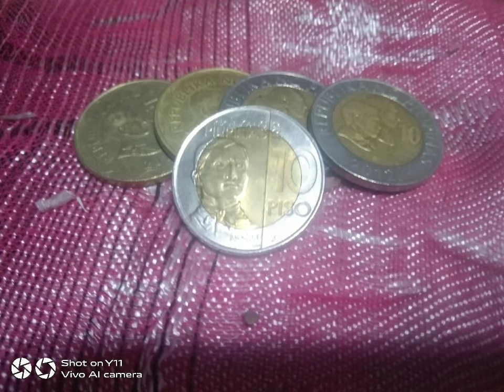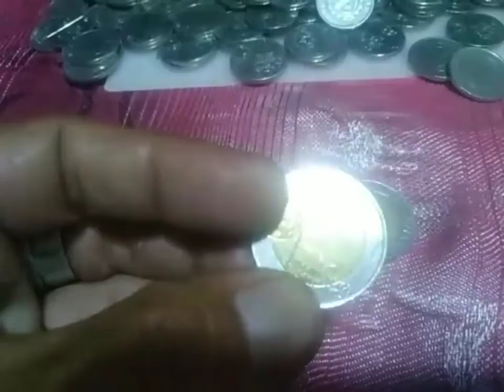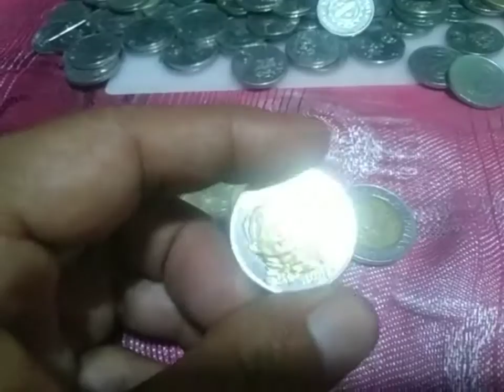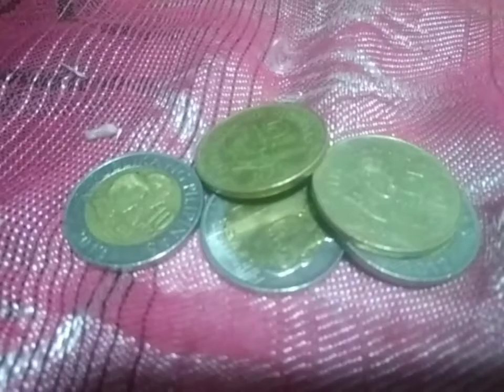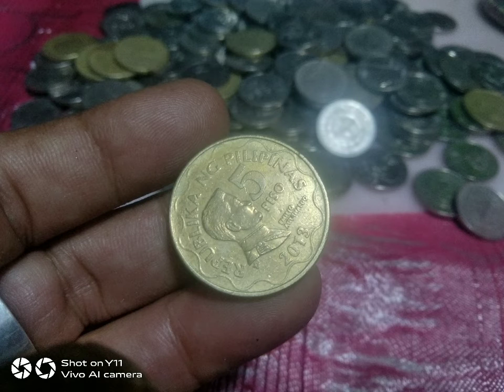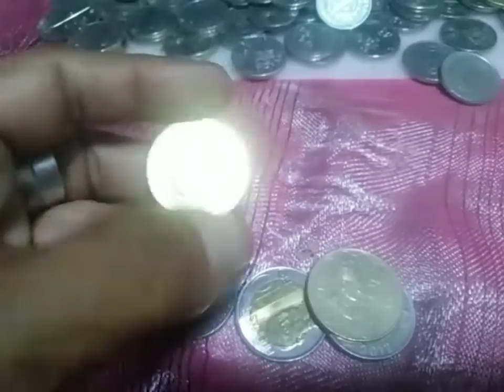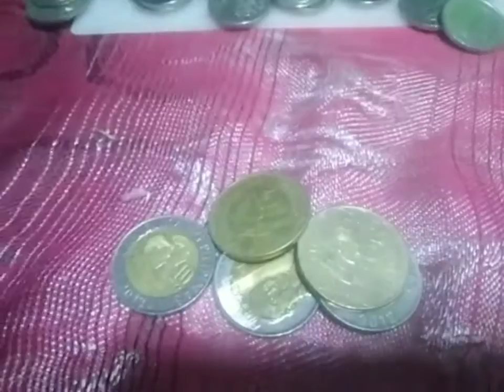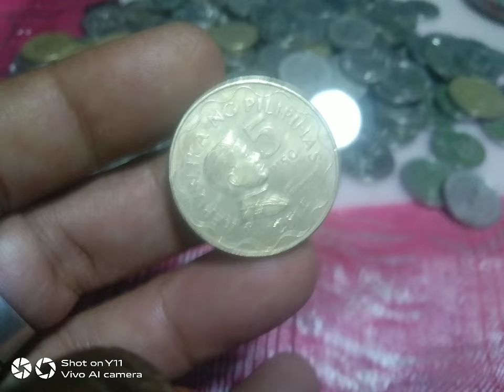almost uncirculated coins..in circulations..lumalaki na Ang demand..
mga barya na nasa sirkulasyon pa.. almost uncirculated..lumalaki na Ang demand.
presyo lumaki din ba?